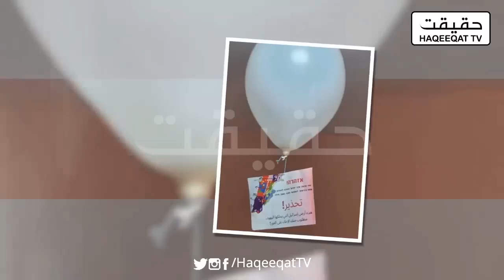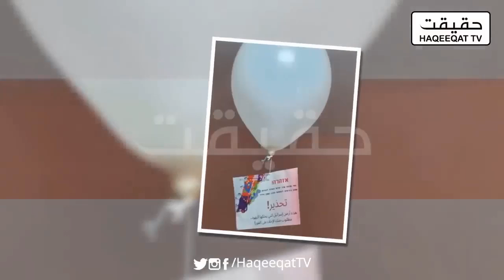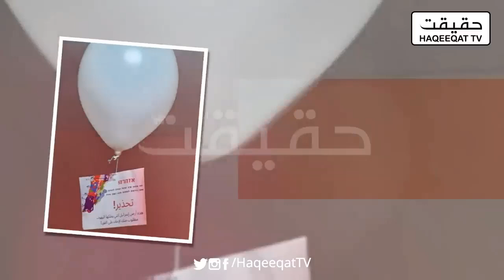THE WORLD FAILURE TO STOP WW 3 BIBI NATENYAHU WINS AND BEATS UNSC ICC ICJ USA AND ORTHODOX JEWS